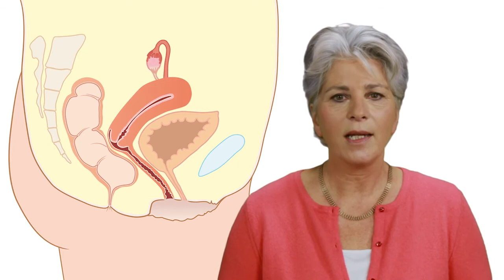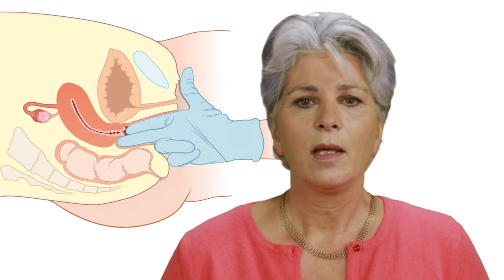Verzakking HD, thuisarts.nl